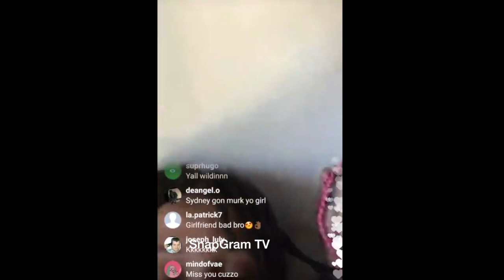Trippie Redd "Goes Off On His Girl Over Rolling A Blunt"